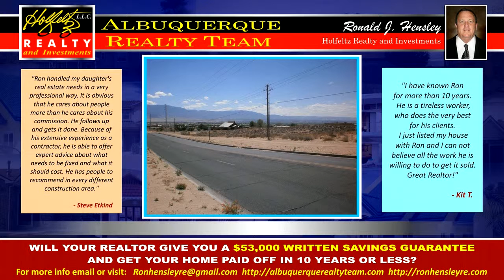Best Real Estate Agents in Fairfax Dr NW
If you have an emotional attachment to your home, and therefore can't view it objectively. Your REALTOR, Ron Hensley will help you present your home in the best light, so buyers will fall in love with it more easily.